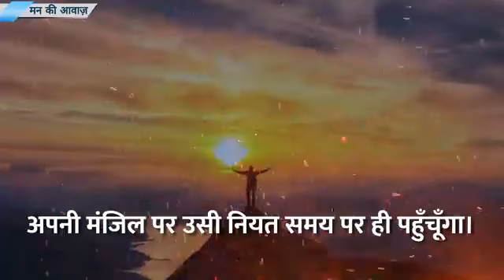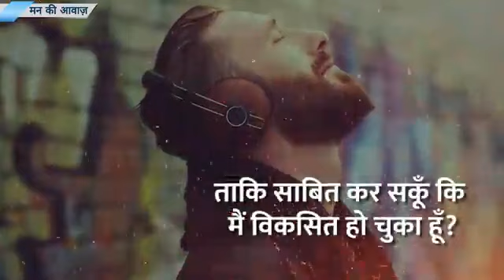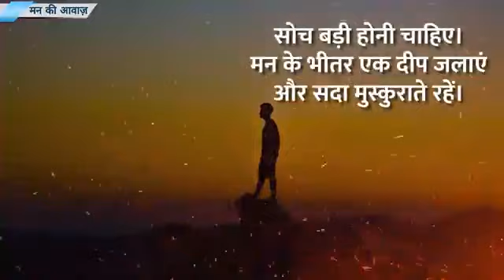motivational video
motivational YouTube channel
motivational trending video
YouTube search page
YouTube search features
YouTube video
short feed
short feed feel
black video
Must Have Polyester Blend Short Sleeves Casual Shirt

Comfortable Polyester Blend Short Sleeves Casual Shirt

*fabric*: Polyester Blend

*type*: Short Sleeves

*color*: Multicoloured

*Free and Easy Returns, No questions asked